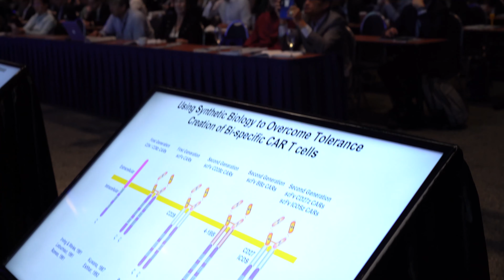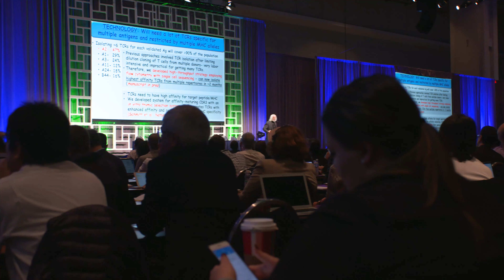The SITC Annual Meeting: Advancing the Science and Application of Cancer Immunotherapy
Hear directly from attendees why the Society for Immunotherapy of Cancer's (SITC) Annual Meeting & Pre-Conference Programs, is the premier destination for scientific exchange, education and networking in the cancer immunotherapy field.